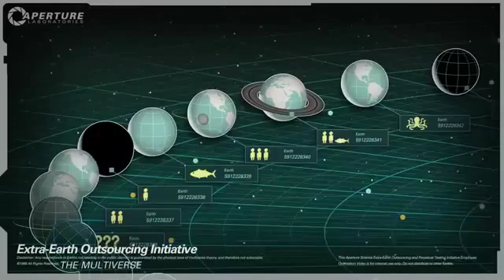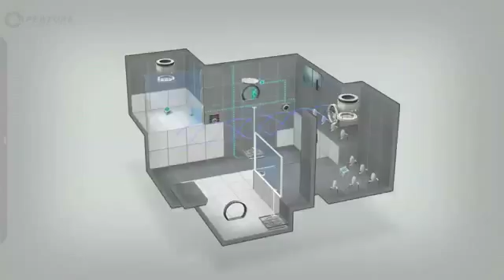Portal 2 Perpetual Testing Initiative